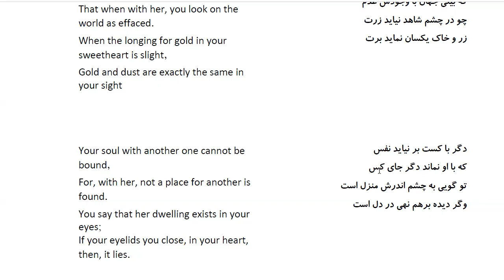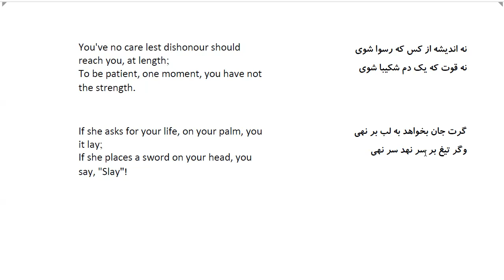Bustan: In Farsi with English Translation-Part 90: تقریر عشق مجازی و قوت آن